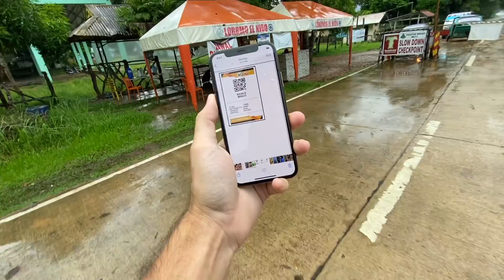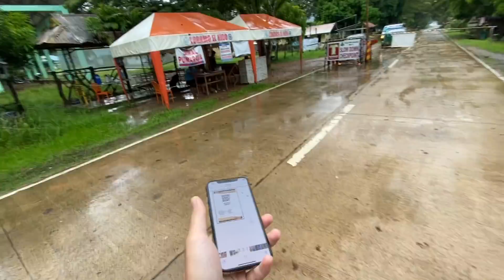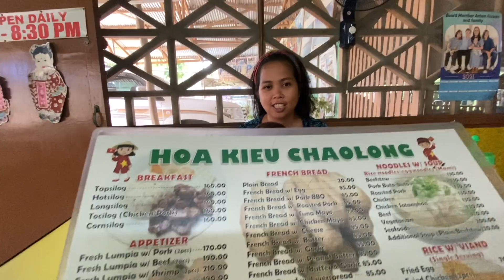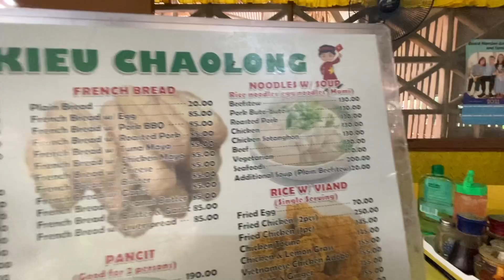GOING BACK HOME! COUNTRYSIDE ROAD TRIP! OUR LIFE IN THE PHILIPPINES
GOING BACK HOME! COUNTRYSIDE ROAD TRIP! OUR LIFE IN THE PHILIPPINES, PALAWAN!
ITALIAN FILIPINA FAMILY

You can also send your Gift to LBC - Robinsons Place Palawan - Address: 2/F Robinsons Place Palawan, National Hway, Brgy San Manuel, City of Puerto Princesa, Palawan, Philippines.
Receiver/ addressee: Mirco Basile

Or JOIN OUR YOUTUBE FAMILY! Be a member of our Youtube Channel, membership starts at 49 pesos.

For every Gift, we receive we will do an unboxing video!